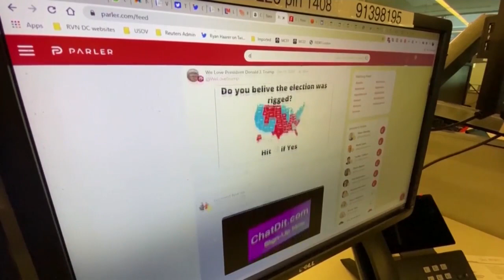Parler back on Apple App store